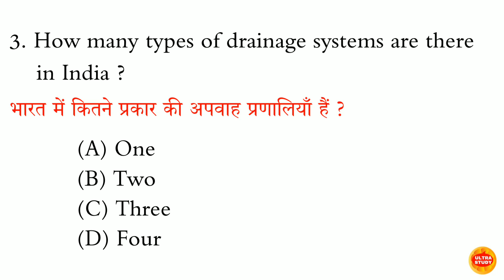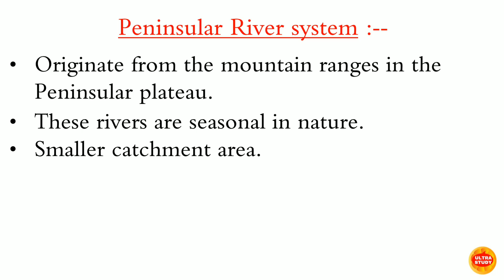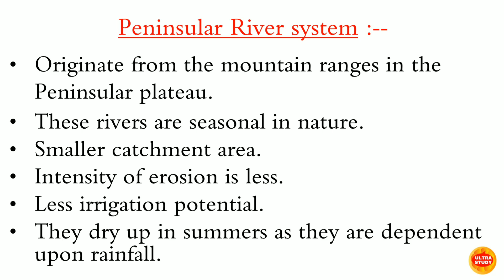हिमालयी नदी प्रणाली l संक्षिप्त नोट्स